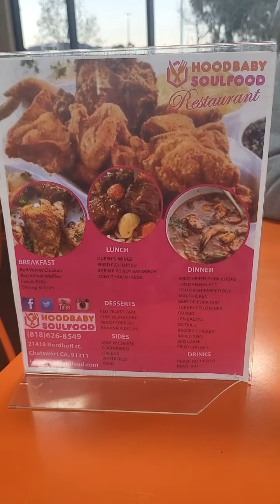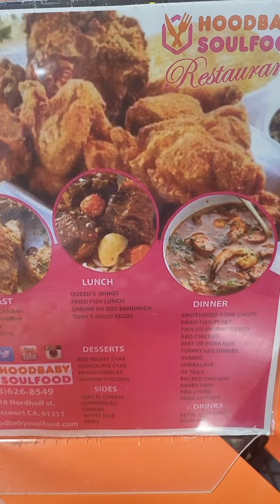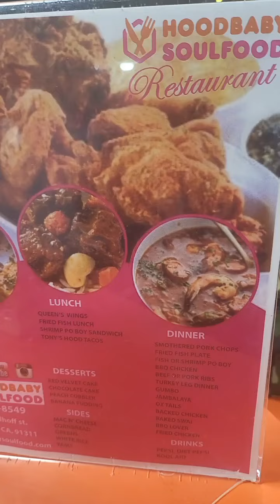Ken Curry Eats: HoodBaby SoulFood. Kickin' it with T. Scott💥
I'm with T.Scott here at HoodBaby SoulFood.